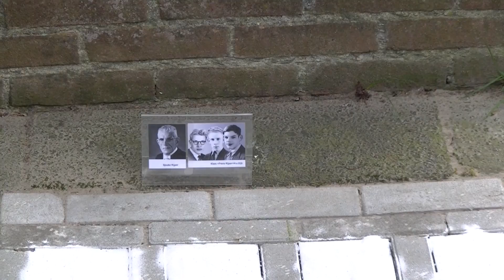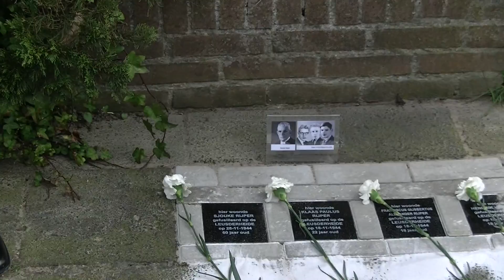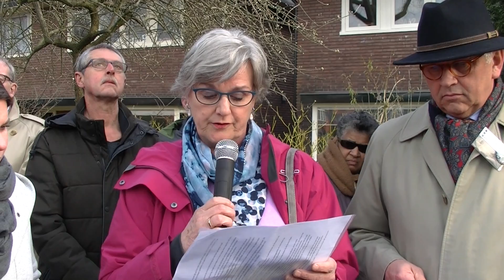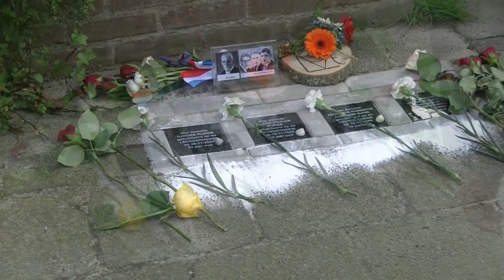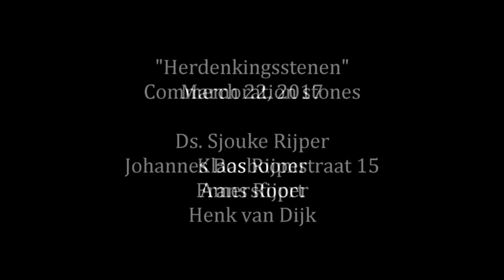Commemorating Stones - Ryper family (raw footage)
onthulling Herdenkingsstenen
unveiling of the Commemoration Stones
Joh Bosboomstraat 15
Amersfoort
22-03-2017